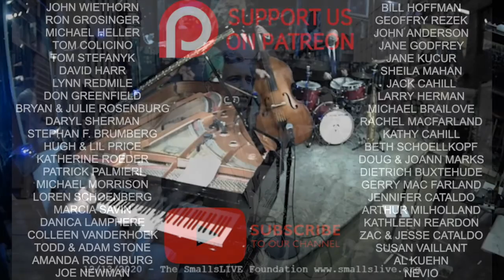The Nearness of You - Peter and Will Anderson at Smalls